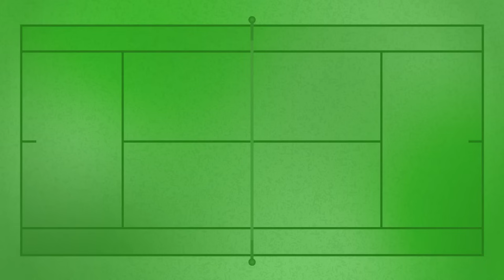Gaël Monfils Explains Return of His Wakanda Forever Celebration; Indian Wells 1R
Gael Monfils (FRA) speaks with Tennis Channel after defeating Max Purcell (AUS) in the 2024 Indian Wells first round.